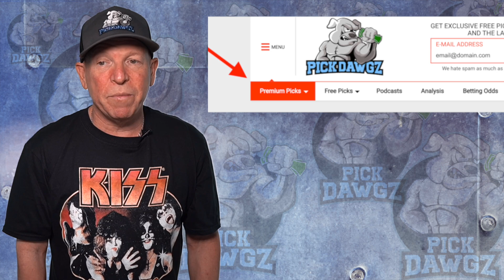Detroit Pistons vs Oklahoma City Thunder 12/6/21 Free NBA Pick and Prediction NBA Betting Tips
The Oklahoma City Thunder face the Detroit Pistons in Monday's NBA Basketball action. Get Mitch's NBA Pick and Prediction for this game.